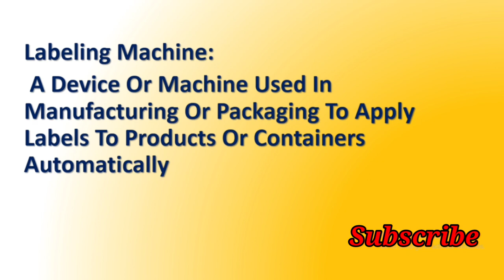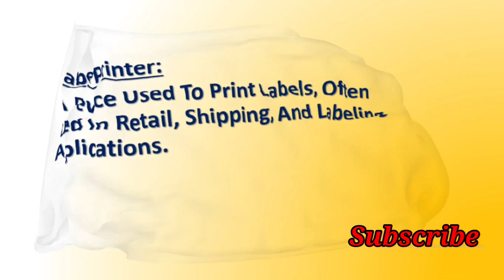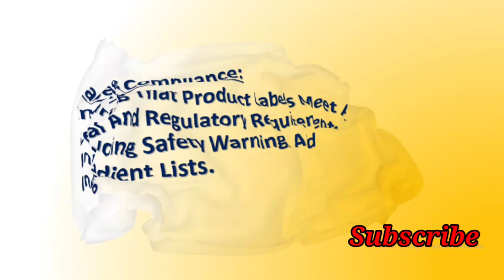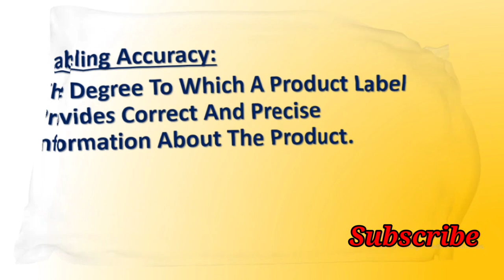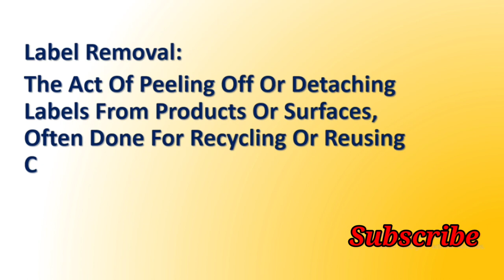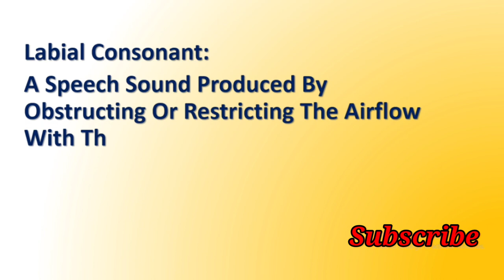English Word Meanings : Part One || English Vocabulary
Welcome to "Exploring English Word Meanings: Part One," a captivating journey into the rich tapestry of the English language. In this enlightening series, we delve into the depths of vocabulary to unravel the intricacies, nuances, and fascinating stories behind the words we use every day.

Words are not merely vessels of communication; they carry histories, cultures, and emotions within their syllables. In this educational series, we aim to equip you with a deeper understanding of the words that populate your daily conversations and written expressions. Whether you're a language enthusiast, a student looking to expand your vocabulary, or simply someone who loves to explore the beauty of words, this series has something for everyone.

Our engaging episodes will cover a diverse range of English words, each carefully selected for its unique meaning and significance. We'll provide you with comprehensive explanations, usage examples, and fascinating word origins. You'll gain a new appreciation for the power and versatility of English vocabulary, empowering you to express yourself more eloquently and effectively.
Join us as we embark on this lexical adventure. "Exploring English Word Meanings: Part One" is your passport to a world of words, where every syllable tells a story and every definition unveils a world of possibilities.